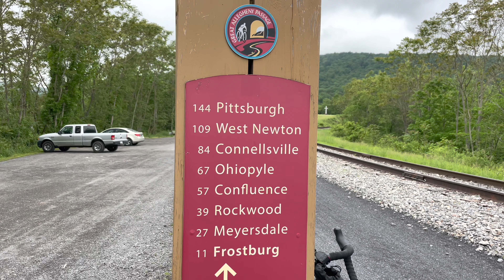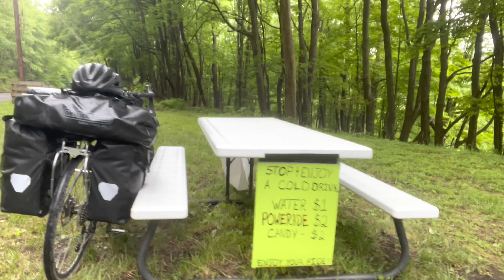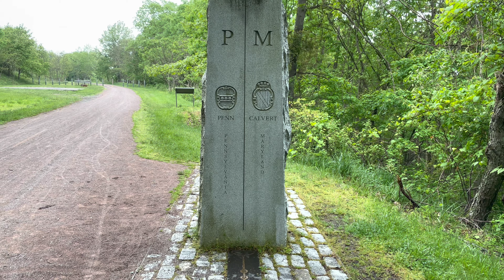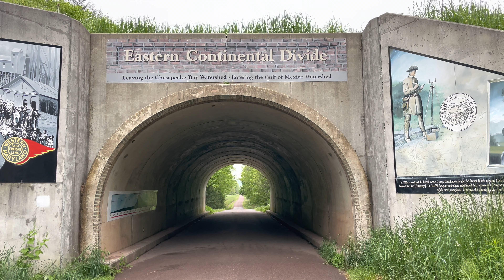Day 5: The GAP trail, first stage. Cycling across America - The TransAm Eastern Express Bike Route.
Cycling on the GREAT ALLEGHENY PASSAGE (GAP): first stage Cumberland - Rockwood 71,22 km. Today I will have to deal with the first climb, up to the Eastern Continental Divide and watershed (located in Pennsylvania, 2,392 ft  - 729 m). Despite being of a modest grade, it is some 20 miles long, it is unpaved (it's a former railway route, covered with crushed rocks) and slow. The weather won't help me either: drizzling for the most of the day.